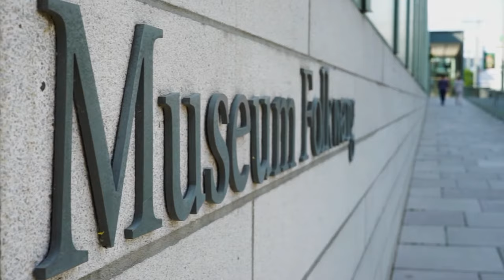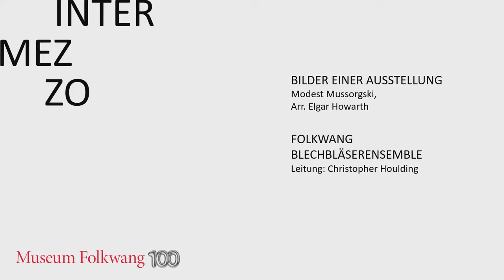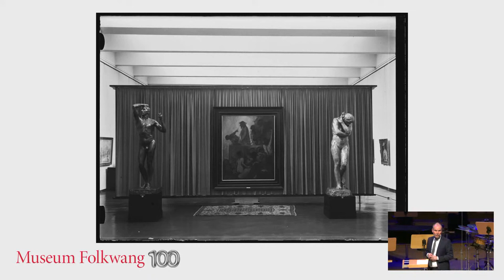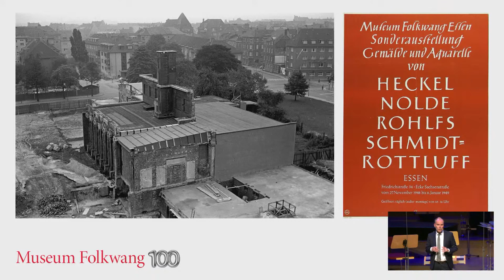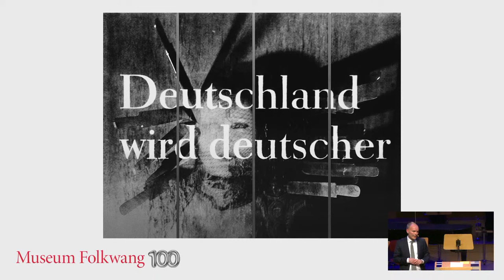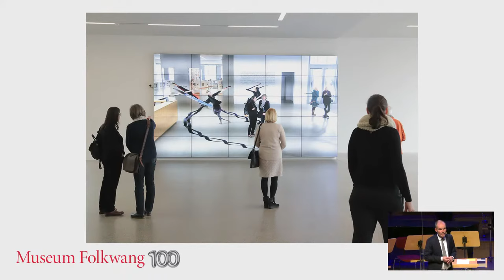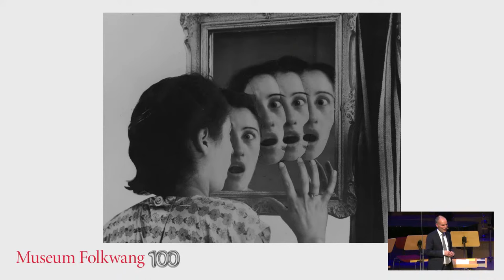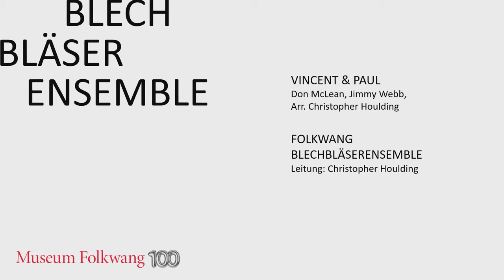Festakt „100 Jahre Museum Folkwang in Essen“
Das Museum Folkwang feiert in Anwesenheit von Bundespräsident Frank-Walter Steinmeier, Ministerpräsident des Landes Nordrhein-Westfalen Hendrik Wüst und Oberbürgermeister der Stadt Essen Thomas Kufen "100 Jahre Museum Folkwang in Essen" mit einem Festakt in der Philharmonie Essen.

19.30 Uhr / 7.30 p.m., Alfried Krupp Saal
MUSIKALISCHER AUFTAKT / PRELUDE
Akademische Festfanfare (Peter Graham)
Folkwang Blechbläserensemble
Leitung / Directed by: Christopher Houlding

BEGRÜSSUNG / WORDS OF WELCOME
Thomas Kufen, Oberbürgermeister der Stadt Essen /
Mayor of the City of Essen
und / and
Ulrich Blank, Vorsitzender Folkwang-Museumsverein /
Chairman Folkwang-Museumsverein

INTERMEZZO
Bilder einer Ausstellung / Pictures at an Exhibition
(Modest Mussorgski, Arr. Elgar Howarth)
Promenade – Der Marktplatz von Limoges – Die Katakomben –
Die Hütte der Baba-Jaga – Das große Tor von Kiew
Folkwang Blechbläserensemble

GRUSSWORT / WELCOMING SPEECH
Frank-Walter Steinmeier
Bundespräsident / President of the Federal Republic of Germany

GRUSSWORT / WELCOMING SPEECH
Hendrik Wüst, Ministerpräsident des Landes Nordrhein-Westfalen /
Minister President of North Rhine-Westphalia

URAUFFÜHRUNG / WORLD PREMIERE
Painting (Günter Steinke, 2021/2022)
Auftragskomposition zum 100. Jubiläum /
Commissioned Composition for the Centenary
Folkwang Kammerensemble für Neue Musik
Leitung / Directed by: Susanne Blumenthal

PECHA KUCHA-VORTRAG / PECHA KUCHA-SPEECH
100 Jahre Museum Folkwang / 100 Years Museum Folkwang
Peter Gorschlüter, Direktor / Director Museum Folkwang

FINALE
Vincent & Paul (Don McLean, Jimmy Webb, Arr. Christopher Houlding)
Vincent (van Gogh Starry Night) – Gauguin in The South Seas
Folkwang Blechbläserensemble

MUSIKALISCHER AUSZUG / MUSICAL WALKOUT
Just a Closer Walk with Thee (Trad arr. Lew Gillis)
Folkwang Blechbläserensemble